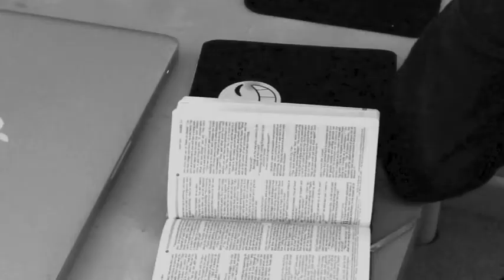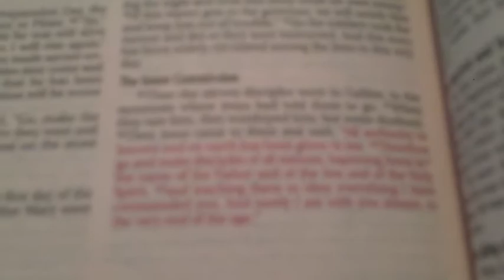KCCC NORCAL YBSJ 2013 Promo Video